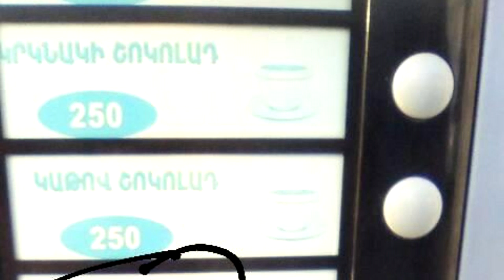(0220) Anekdot 16+ Xdik Show ⁄ Gorc Ashxatanq N7 (MAQUR) Tovmasik & Beno